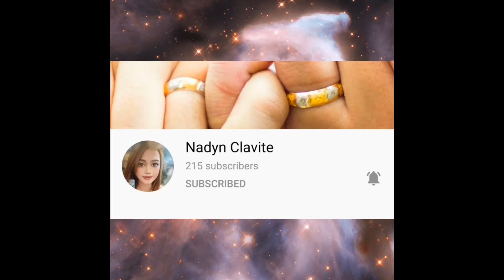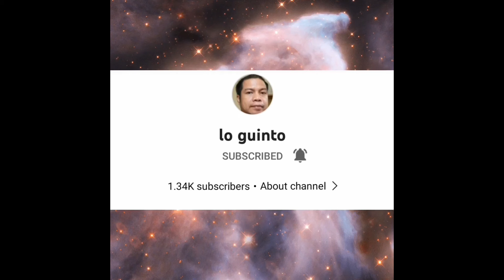For the 10th times...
personal vlog
the school asked us to have another swab test because walter has a flue and runny nose on the weekends, kahit ilang beses ng ng-swab, sakit pa din sa ilong...hahahhhahaha